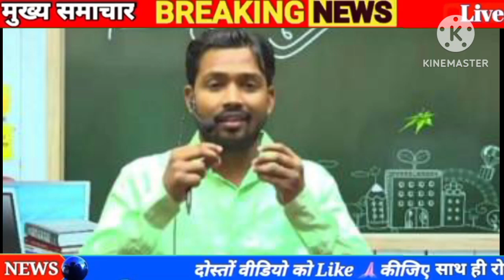5 मार्च 2023 आज की बड़ी खबरेंl देश के मुख्य समाचार 5 March 2023 taaja Khabar PM modi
2 मार्च 2023 आज की बड़ी खबरेंl देश के मुख्य समाचार 2 March 2023 taaja Khabar PM modi

Kumar tejasvi Yadav Nitish Kumar CM tejasvi deputy CM BJP Kumar RJD BJP NDA RCP 2 March 2023: dls_News, я, PM

Modi, Today_breaking_news china 2 March 2023 : Today's main news dis_news, weather, PM

Kumar tejasvi Yadav Nitish Kumar CM tejasvi deputy CM latest news Nitish Kumar today breaking news Bihar Nitish BJP Kumar RJD BJP NDA RCP 2 March 2023: 3, dls_News, R, PM Modi,

2 मार्च 2023 : आज के मुख्य समाचार dis_news, मौसम, PM Modi,

आज 2 मार्च 2023 के मुख्य समाचार बड़ी खबरें PM Modi, SBI, weather, Bank, CAB, Jharkhand Election result live Nonstop News | आज की ताजा ख़बरें | News Headlines | 10 BILA 2023 | Fatafat khahren II today news I WEATHER

2 मार्च 2023, मुख्य समाचार, बड़ी खबरें, kisan Aandolan, kisan andolan live, aaj tak news Today Breaking News! आज 2 मार्च 2023 के मुख्य समाचार बड़ी खबरें, किसान आंदोलन भारत बंद PM Modi news 2 March 2023 today breaking news dls news BREAKING news BUDGET Today Breaking News ! आज 2 मार्च 2023 के मुख्य समाचार बड़ी खबरें, किसान आंदोलन भारत बंद PM Modi news dls news, dls bhai, dls, trending,

आज 2 मार्च 2023 के मुख्य समाचार, prime minister, narendra modi, modi speech today, headlines news, Lockdown, बड़ी खबरें,

2023 के मुख्य समाचार, prime minister, narendra modi, modi speech today, headlines news, Lockdown, बड़ी खबरें,